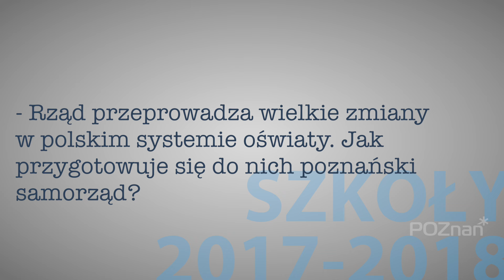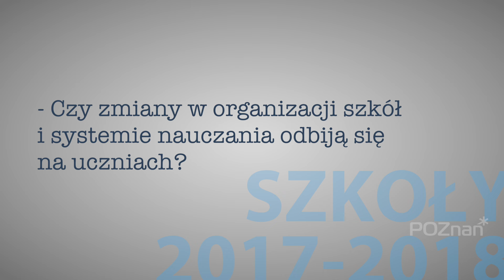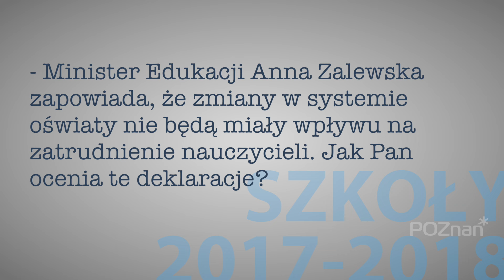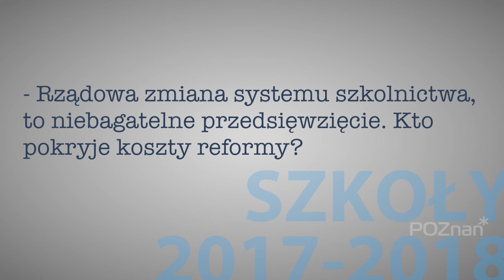Rządowa reforma oświaty. Konsekwencje dla Poznania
Rząd przeprowadza duże zmiany w polskiej oświacie. O konsekwencjach reformy, problemach i kosztach, jakie w związku z tym spadną na samorządy mówi Mariusz Wiśniewski, zastępca prezydenta Poznania.